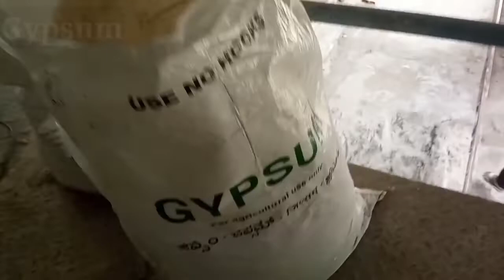AAC బ్లాక్స్ ఎలా తయారు చేస్తారు| How AAC Blocks are manufactured?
AAC బ్లాక్స్ ఎలా తయారు చేస్తారు